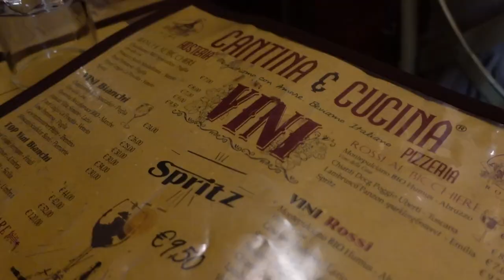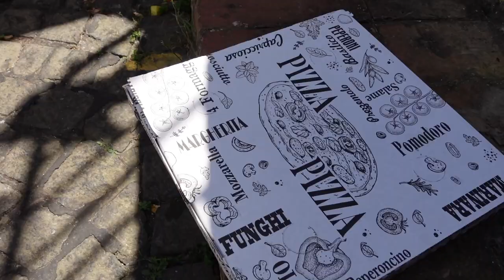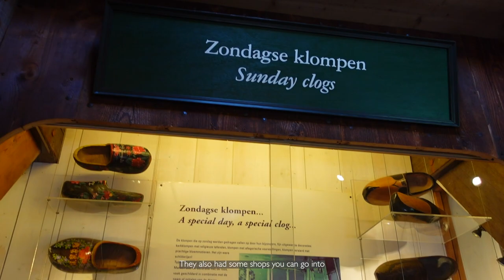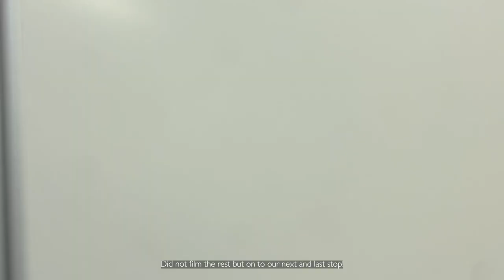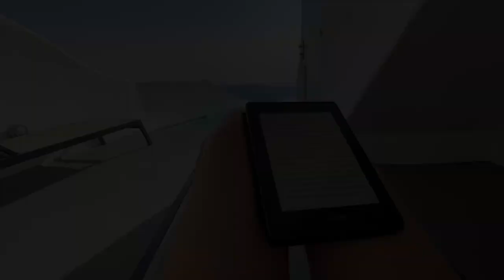Vacation Vlog - Rome, Amalfi , Amsterdam, Santorini